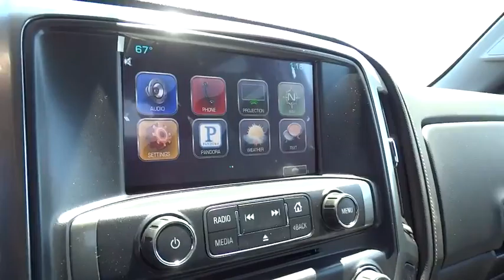2016 Chevrolet Silverado 1500 San Diego, Escondido, Carlsbad, Chula Vista, El Cajon, CA 111056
2016 Chevrolet Silverado 1500
2016 Chevrolet Silverado 1500 LTZ - Stock#: 111056 - VIN#: 3GCPCSEC7GG259689

City Chevrolet
2111 Morena Blvd

As smart as it is strong, our 2016 Chevrolet Silverado 1500 LTZ Crew Cab rear wheel drive in Black serves up all the reliability, and toughness you require for work or play! The 355hp 5.3 Liter EcoTec3 V8 has been engineered for optimal power and efficiency and is paired with an automatic transmission with tow/haul mode. This combination executes perfectly to offer you an incredible 23mpg on the highway and plenty of muscle to get your job done with ease!Our award-winning Silverado 1500 LTZ makes heads swivel with its chiseled physique, bold grille, chrome accents, and prominent wheels. Open up the door and you may think you're in a luxury sedan! Top-shelf amenities include remote vehicle start, a rearview camera, heated leather seats, power accessories, and a driver information center. It's easy to stay in touch thanks to Chevrolet MyLink radio with voice activation, an 8 inch color touchscreen, Bluetooth, available satellite radio, Android Auto and Apple CarPlay capability, and OnStar with available WiFi.Our Silverado LTZ is built strong and received top safety scores with its high-strength steel, Stabilitrak, 4-wheel ABS, daytime running lamps, and plenty of airbags. You deserve a truck that can keep up with you, whether conquering your work day or playing hard on the weekend. Reward yourself with this beauty! We value the opportunity to assist you through the Auto-Buying process. City Chevrolet and City Volkswagen Internet Sales TEAM are Courteous and Well Trained Professionals. Thank You.
AUDIO SYSTEM  CHEVROLET MYLINK RADIO WITH NAVIGATION AND 8 DIAGONAL COLOR TOUCH-SCREEN  AM/FM STEREO  with seek-and-scan and digital clock  includes Bluetooth streaming audio for music and select phones; USB ports; auxiliary jack; voice-activated technology for radio and phone; featuring Apple CarPlay capability for compatible phone.,BLACK,CONSOLE  FLOOR MOUNTED  RECONFIGURABLE  with cup holders  cell phone storage  power cord management  hanging file holder capability and (K4C) wireless charging,DARK ASH WITH JET BLACK INTERIOR ACCENTS  LEATHER-APPOINTED SEAT TRIM,ENGINE  5.3L ECOTEC3 V8 WITH ACTIVE FUEL MANAGEMENT  DIRECT INJECTION AND VARIABLE VALVE TIMING  includes aluminum block construction (355 hp [265 kW] @ 5600 rpm  383 lb-ft of torque [518 Nm] @ 4100 rpm; more than 300 lb-ft of torque from 2000 to 5600 rpm) (STD),GVWR  7000 LBS. (3175 KG)  (STD),INTERIOR PROTECTION PACKAGE  includes (VAV) all-weather floor mats  and (VBR) rubber bed mat,LED LIGHTING  CARGO BOX  with switch on center switch bank,LICENSE PLATE KIT  FRONT,LPO  ALL-WEATHER FLOOR MATS  FRONT AND REAR ON CREW CAB AND DOUBLE CAB,LPO  BLACK BOW-TIE EMBLEMS  FRONT AND REAR,LPO  CONSOLE INSERT ORGANIZER TRAY,LPO  POLISHED EXHAUST TIP,LPO  RUBBER BED MAT,LTZ PREFERRED EQUIPMENT GROUP  includes standard equipment,PAINT  SOLID,REAR AXLE  3.42 RATIO,SEATS  FRONT FULL-FEATURE LEATHER-APPOINTED BUCKET WITH (KA1) HEATED SEAT CUSHIONS AND SEAT BACKS  includes 10-way power driver and front passenger seat adjusters  including 2-way power lumbar control  2-position driver memory  adjustable head restraints  (D07) floor console  storage pockets and (K4C) Wireless charging.,SUSPENSION PACKAGE  HIGH PERFORMANCE,TIRES  P275/55R20 ALL-SEASON  BLACKWALL,TRANSMISSION  6-SPEED AUTOMATIC  ELECTRONICALLY CONTROLLED  with overdrive and tow/haul mode. Includes Cruise Grade Braking and Powertrain Grade Braking (STD),WHEELS  20 X 9 (50.8 CM X 22.9 CM) CHROME,WIRELESS CHARGING,Tow Hitch,Locking/Limited Slip Differential,Rear Wheel Drive,Power Steering,ABS,4-Wheel Disc Brakes,Aluminum Wheels,Tires - Front All-Terrain,Tires - Rear All-Terrain,Conventional Spare Tire,Tow Hooks,Daytime Running Lights,Fog Lamps,Heated Mirrors,Power Mirror(s),Integrated Turn Signal Mirrors,Power Folding Mirrors,Privacy Glass,AM/FM Stereo,MP3 Player,Bluetooth Connection,Auxiliary Audio Input,Smart Device Integration,CD Player,HD Radio,Satellite Radio,Telematics,WiFi Hotspot,Power Driver Seat,Power Passenger Seat,Leather Seats,Split Bench Seat,Heated Front Seat(s),Driver Adjustable Lumbar,Passenger Adjustable Lumbar,Seat Memory,Pass-Through Rear Seat,Rear Bench Seat,Floor Mats,Cruise Control,Steering Wheel Audio Controls,Leather Steering Wheel,Adjustable Steering Wheel,Power Windows,Power Door Locks,Keyless Entry,Remote Engine Start,Unive